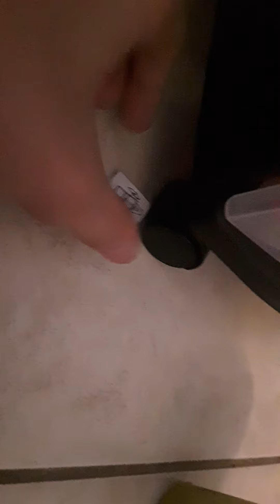The brothers reign episode 2: the christian pigs base